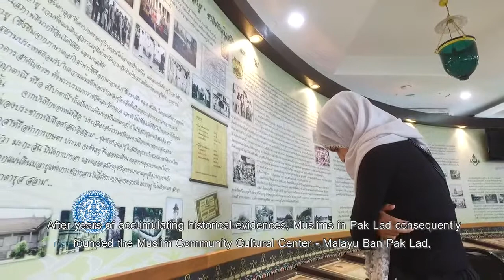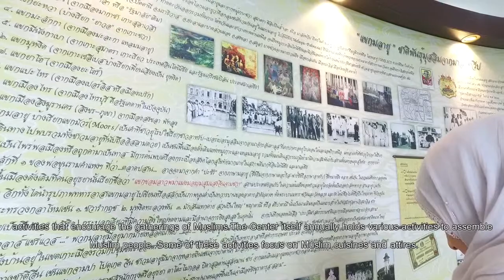แวดวงมุสลิมกับกระทรวงการต่างประเทศ ตอนที่ 23 ชุมชนมุสลิมมลายูบ้านปากลัด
MuslimtimeThailand | แวดวงมุสลิมกับกระทรวงการต่างประเทศ
ตอนที่ 23 ชุมชนมุสลิมมลายูบ้านปากลัด
-ชุมชนบ้านปากลัดเป็นชุมชนมุสลิมที่เก่าแก่ที่สุดในจังหวัดสมุทรปราการ โดยสืบเชื้อสายมากจากปัตตานี จากสงครามประเพณีในยุค พ.ศ. 2329 และได้กวาดต้อนชาวมุสลิมมา 4000 คน หลังจากนั้นก็ได้กระจายไปตามชุมชนต่างๆ เช่น ปากลัด ท่าอิฐ มีนบุรี หนองจอก ซึ่งชนชาวปากลัดได้รวบรวมหลักฐานทางประวัติศาสตร์ เพื่อเป็น ศูนย์วัฒนธรรมชุมชนมุสลิมบ้านปากลัด เพื่อศึกษาประวัติของชุมชน มัสยิด และโรงเรียน โดยเป็นแหล่งเรียนรู้ของชุมชนให้เยาวชนคนรุ่นหลังได้รับทราบ
-Ban Pak Lad is the oldest Muslim community in Samutprakan Province. The ancestors of Muslims residing in this vicinity fled Patani in the wake of Siamese – Patani War in 1786. Four thousand Muslims ran away from such war to settle in different areas including Pak Lad, Tha It, Min Buri, and Nong Chok. After years of accumulating historical evidences, Muslims in Pak Lad consequently founded the Muslim Community Cultural Center - Malayu Ban Pak Lad, aimed to be a community learning hub for the younger generations to study the community’s background.